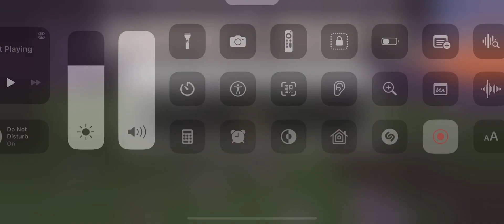Minecraft season one episode two